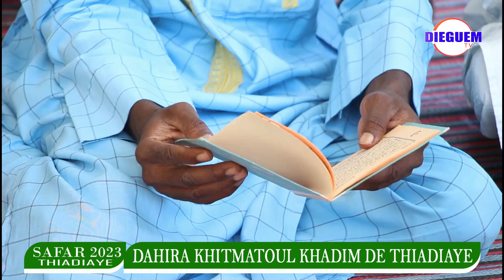SAFAR THIADIAYE 2023: DAHIRA KHITMATOUL KHADIM [PART 1]